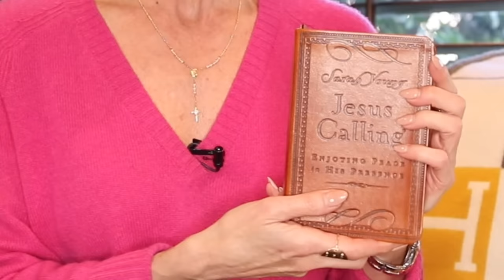14 Ways To Practice Self Love on the 14th | Dominique Sachse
Ready to treat yourself with some serious self-love this Valentine's Day? Join me as we explore 14 ways to celebrate YOU! From cozy self-care sessions to self forgiveness, these ideas will help you to feel your best no matter who you're celebrating with. Let's dive in together and make this Valentine's Day one to remember – because you deserve it!

You can order a copy of my new book LIFE MAKEOVER - Embrace The Bold,
Each product I feature is something I have used and loved and wanted to share
with you. I choose 100% of the products I feature and do not ever
allowing me to continue spreading beauty and boldness.

About Dominique Sachse: Welcome to the official Dominique Sachse YouTube
channel! On this channel, you’ll find inspiring “Yes, you can do it!” tips for
transformative hair and makeup, fashion - and health and wellness related
content for the mature woman who’s in her PRIME! I enjoy sharing my life with you
through my vlogs, how-to live YOUR best life through Q & A videos and so much
more, all with a touch of faith and affirmation.